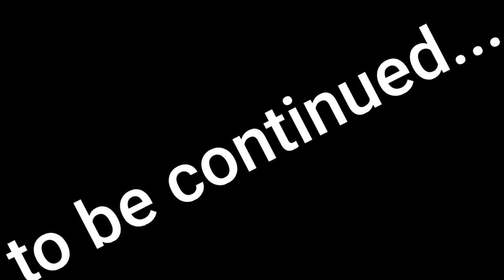Planting 1Million Trees in Minecraft Bedrock edition (Episode 02)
In this Video is all about plant, So i made new series called "Planting 1m trees in minecraft pe or Berdrock edition",
I hope you enjoyed the video Because i enjoyed planting trees in Minecraft.

Knightley Yt

KNIGHTLEY#4954